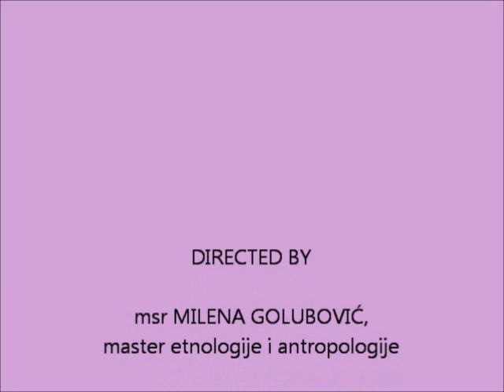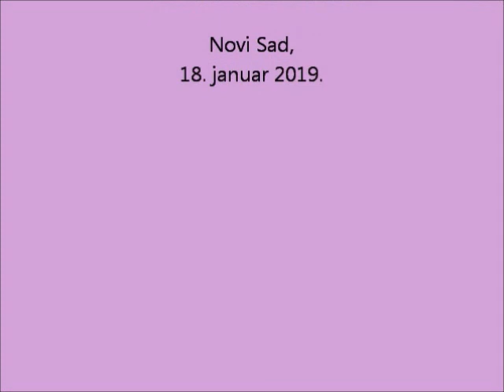JANUAR - mesec mentorstva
Directed by: msr Milena Golubović, master etnologije i antropologije
Filmed on location: Novi Sad
Date: 18. januar 2019.